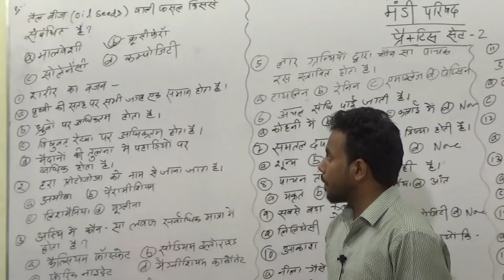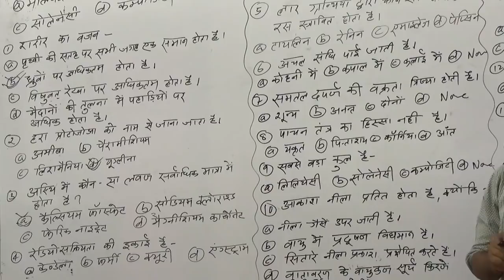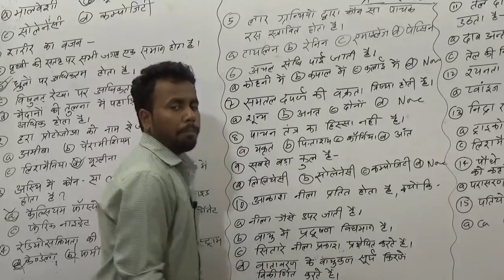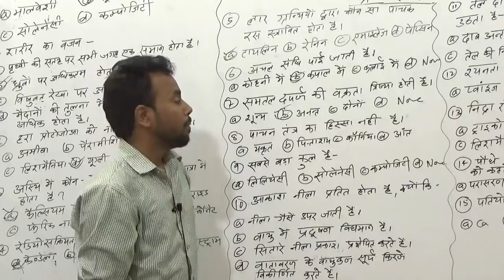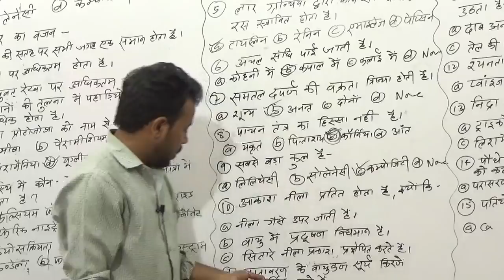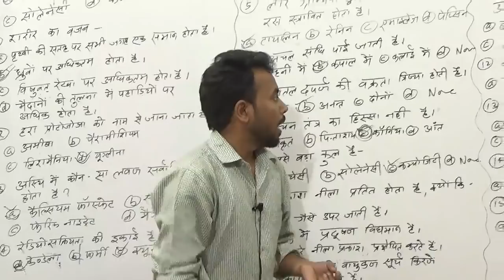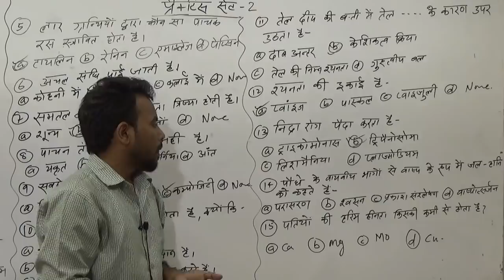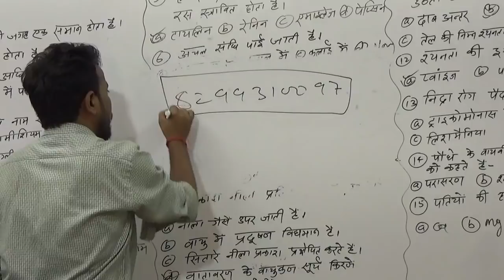🔴 मंडी परिषद Science(विज्ञान) Practice 02 स्पेशल ........Important Classes